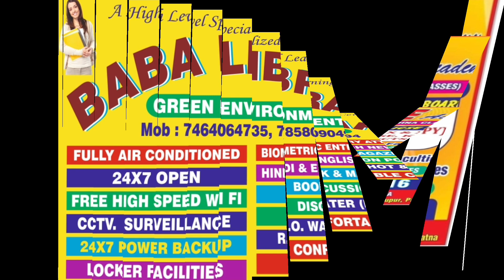फतुहा हाई स्कूल में सेवा देने वाली झारखंड की रहने वाली शिक्षिका यूलाली कुजूर की दी गई भावभीनी विदाई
20 वर्षों तक लगातार फतुहा हाई स्कूल में सेवा देने वाली झारखंड की रहने वाली शिक्षिका यूलाली कुजूर की दी गई भावभीनी विदाई ||